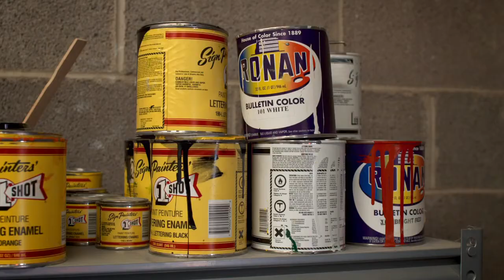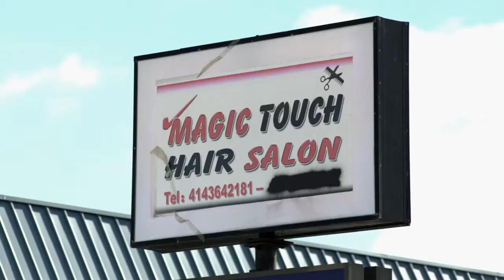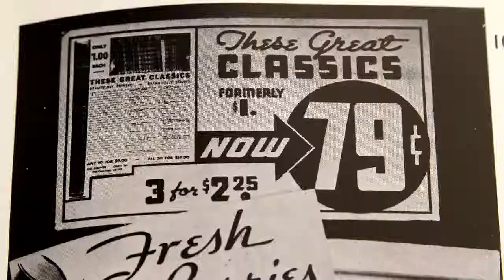Sign Painters - Trailer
We see them almost every day without a second thought. Weathered by time, distinct characteristics shining through, hand-painted signs are a product of a fascinating 150 year-old American history. What was once a common job has now become a highly specialized trade, a unique craft struggling with technological advances. Sign Painters, directed by Faythe Levine & Sam Macon, stylistically explores this unacknowledged art form through anecdotal accounts from artists across the country including Ira Coyne, Bob Dewhurst, Keith Knecht, Norma Jeane Maloney and Stephen Powers.